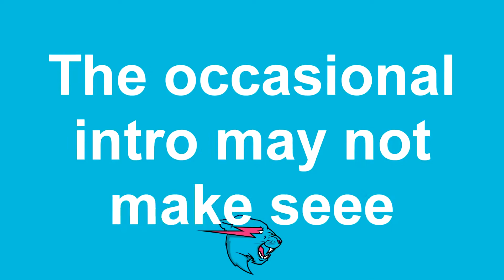MrBeast outro Song with [LYRICS]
► Looking for more videos? Check out the content